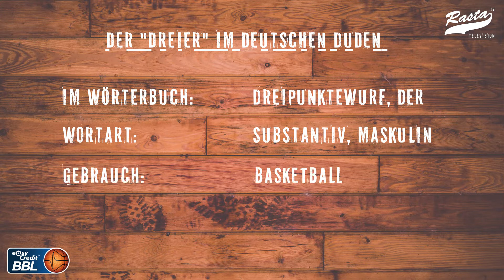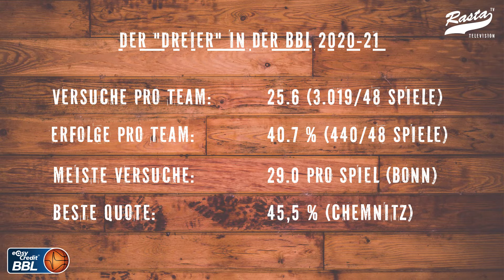RASTA TV: Die Dreier fliegen und fliegen und fliegen! (3.12.20)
Nicht nur in der NBA "regnet" es mehr und mehr Threeballs, auch in der easyCredit BBBL ist der Dreier eine immer gefährlichere Waffe geworden. Vor RASTAs Spiel bei den Dreier-Experten von ratiopharm ulm hat RASTA TV mit Jannes Hundt darüber und mehr gesprochen.